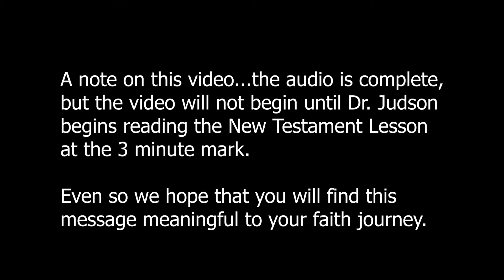REPeNT Remember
This is the first sermon in our Lenten series on Repentance.  At reminds us that repentance begins with remembering, regretting and returning.